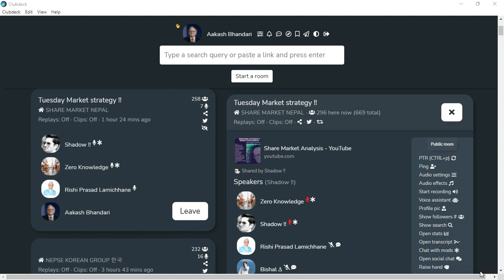DDBL, MNBBL, BNT, RMDC, GBLBS & SPDL | TECHNICAL ANALYSIS | के गर्दा ठिक होला?